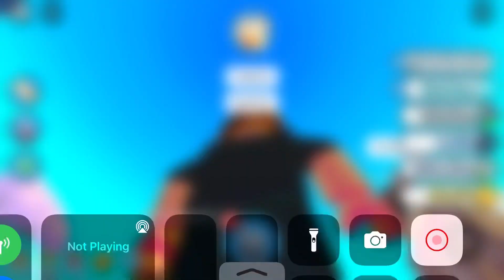Hatching my first exclusive in pet simulator x